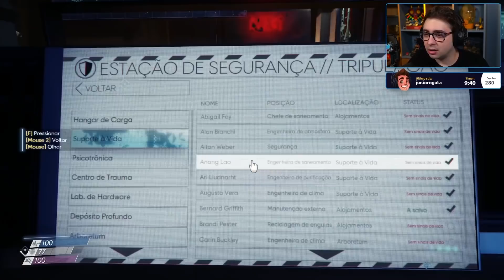alanzoka jogando Prey - Parte #7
alanzoka jogando Prey